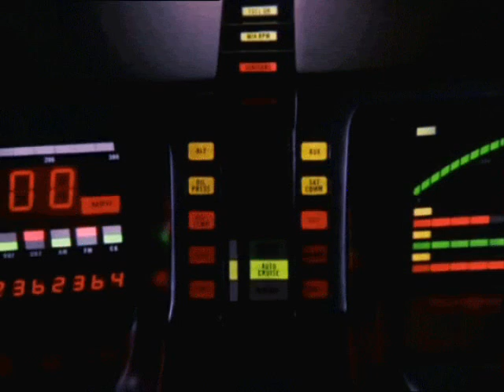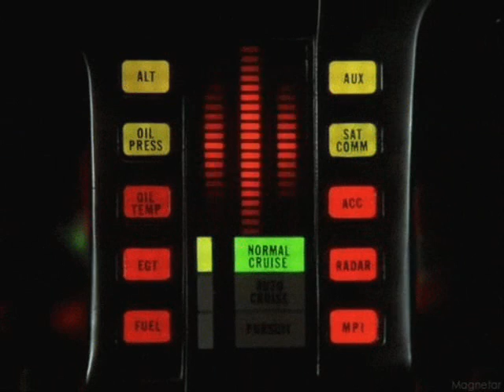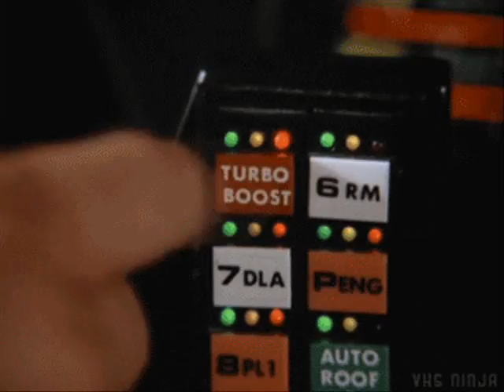Knight Rider (Techno Remix) - PAUL OAKENFOLD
"Knight Rider" is an American television series created and produced by Glen A. Larson. The series was originally broadcast on NBC from 1982 to 1986. The show stars David Hasselhoff as Michael Knight, a high-tech modern crime fighter assisted by KITT, an advanced artificially intelligent, self-aware and nearly indestructible car.

-Don't touch turbo boost... something tells me you shouldn't touch turbo boost...